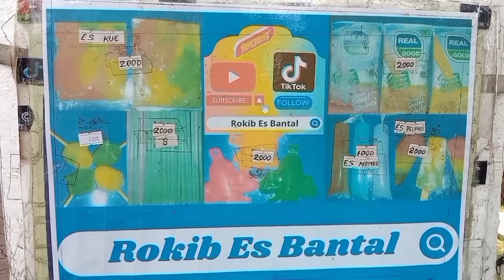Vlog ke 3 dekat MI arridho Jelambar Jakarta Barat